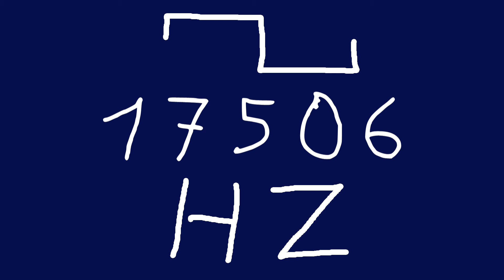17506 hz square